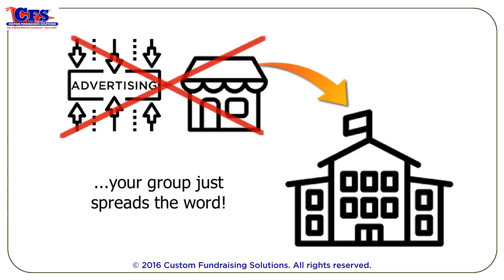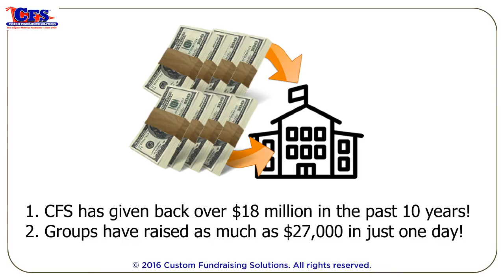CFS DUNTEMAN (ARCHIVE)